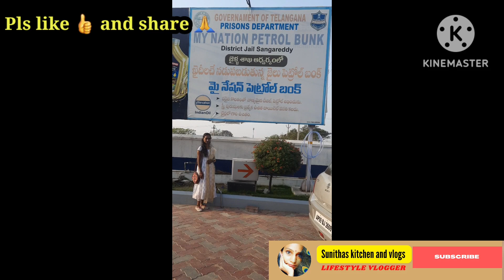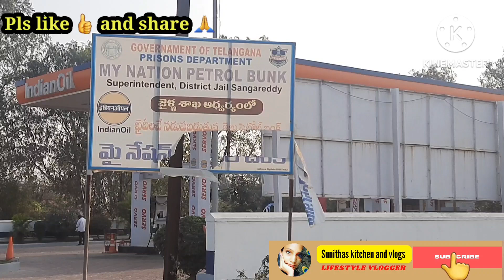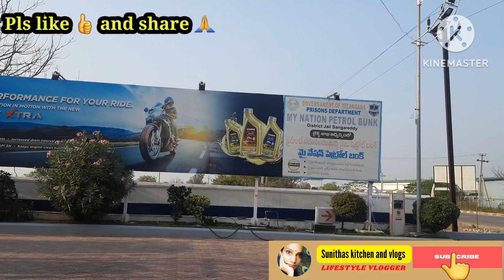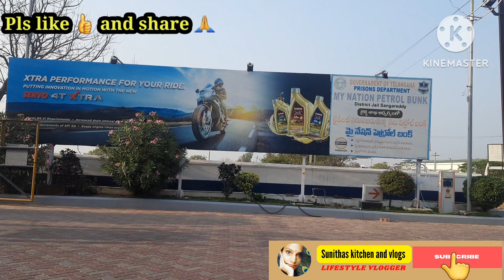ఖైదీలు నడుపుతున్న PETROL BUNK చూసారా ?? ఖైదీ మాటల్లో 😢// Petrol Bunk Run By Prisoners